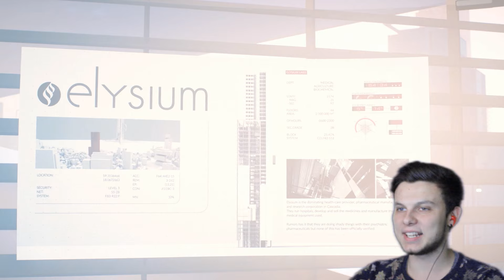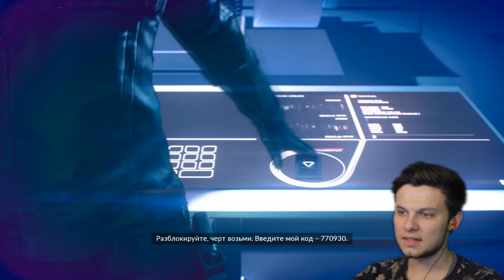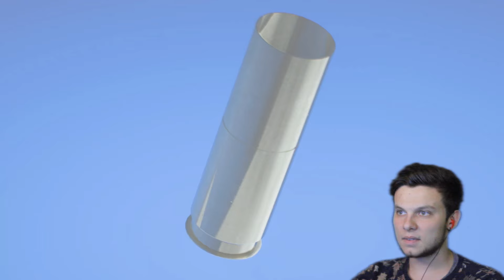ДЕВУШКА НА ПОБЕГУШКАХ (Mirror's Edge: Catalyst #2)